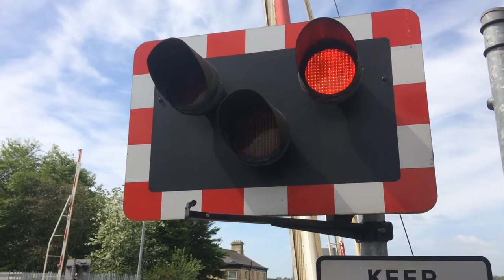Brierfield Level Crossing, Lancashire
Brierfield Level Crossing in Lancashire.

Location: B6248, Brierfield, Nelson.

Postcode: BB9 5PJ

Date Filmed: 14/05/22
Video Filmed at 12:19

Nearest Stations: Brierfield (The Closest one) and Burnley Central.

Train: Northern